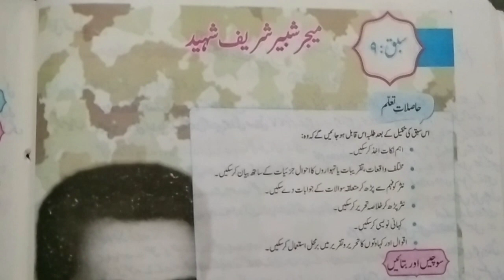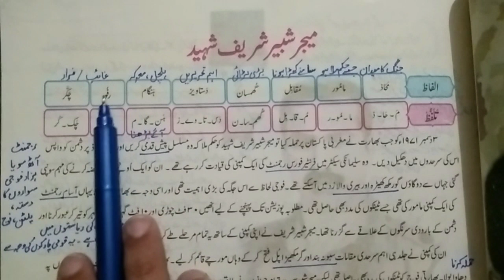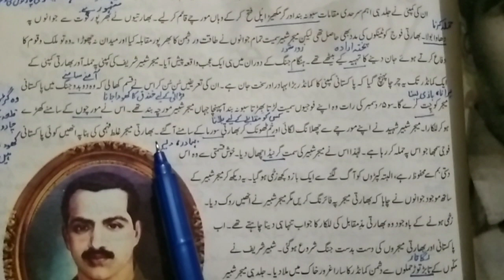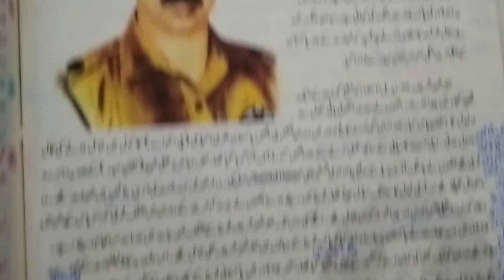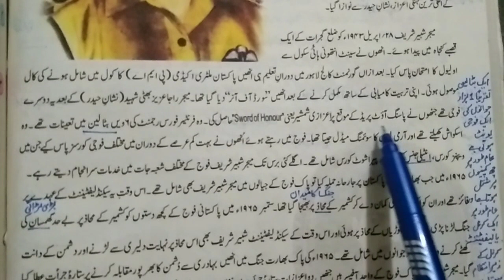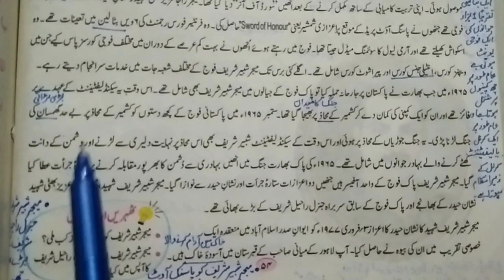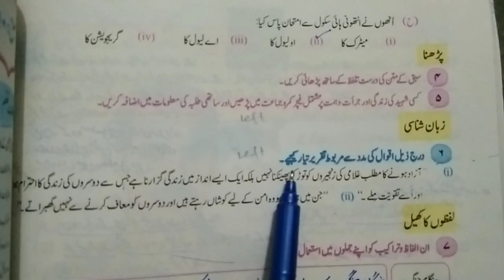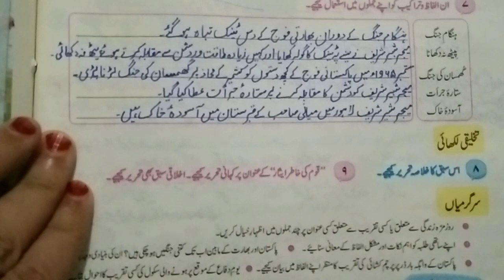Unit No 9 Majar Shabeer Shreef Saheed 8 Class New Book Urdu Reading Book work|| Quaid-e-Azam Academy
This video is recorded for all the 8 Class Students Punjab Text Book Board.